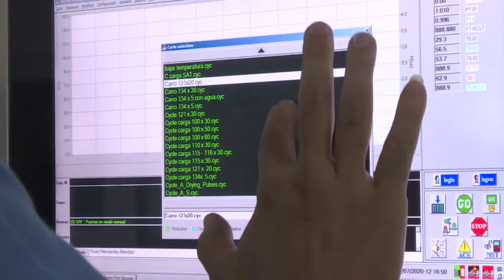Inicia en Granma estudio de intervención de candidato vacunal Abdala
En la provincia de dio inicio el estudio de intervención del candidato vacunal Abdala, en el cual se deben incluir unos 40 mil trabajadores la salud y empresas a fines.  El mismo comenzó en el policlínico Bayamo oeste pero se extenderá a todos los municipios granmenses